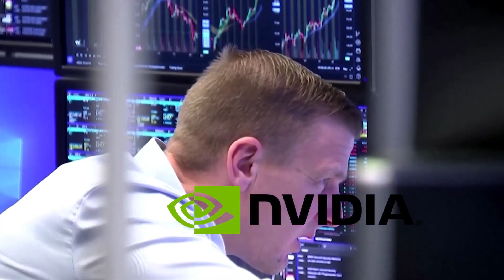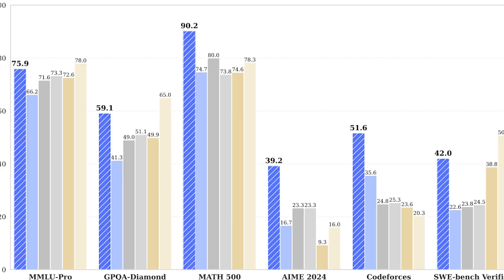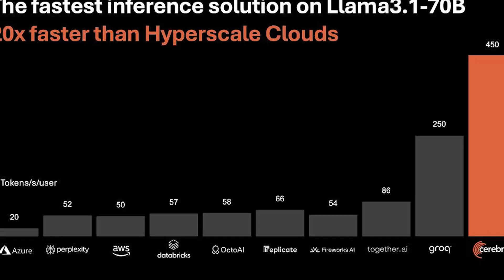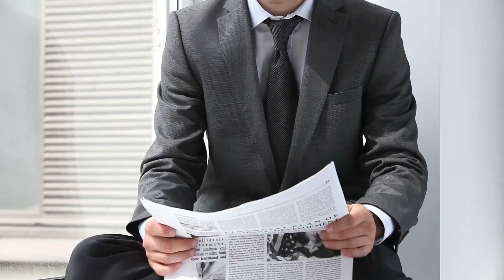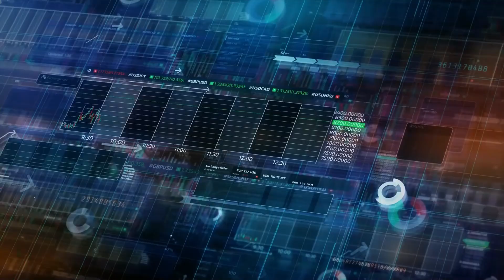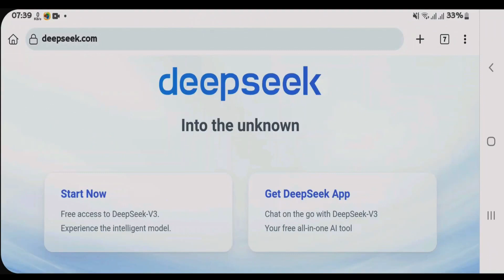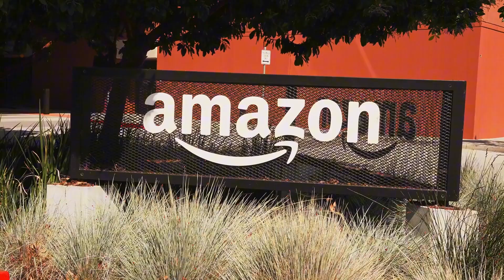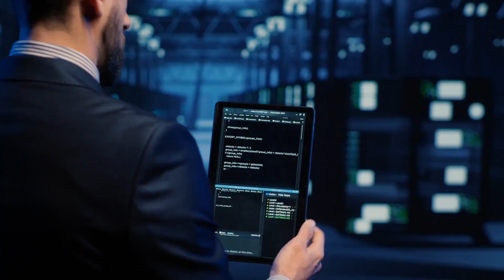This New AI Chip Just Crushed NVIDIA — The World’s Fastest Host For DeepSeek!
This new AI chip just crushed NVIDIA and is now the world's fastest host for DeepSeek technology. Find out how this groundbreaking chip is revolutionizing the AI industry!

The AI revolution is here! A new AI chip has just shattered records, outperforming NVIDIA's top GPUs and becoming the fastest host for DeepSeek AI. This breakthrough technology is pushing artificial intelligence and deep learning to new limits, leaving tech giants scrambling to keep up!

In this video, we’ll cover:
✅ The AI chip that’s outperforming NVIDIA
✅ How it’s changing the future of AI computing
✅ Why DeepSeek AI chose this cutting-edge hardware
✅ What this means for the AI industry and NVIDIA’s dominance

🔥 Is NVIDIA’s reign in AI hardware over? Let’s dive in!